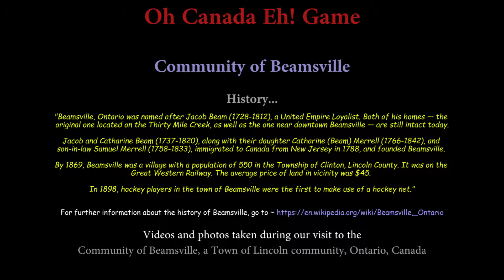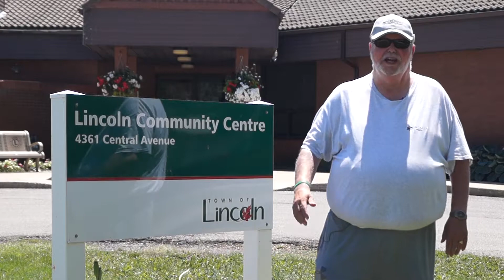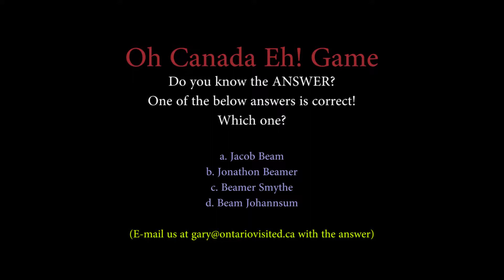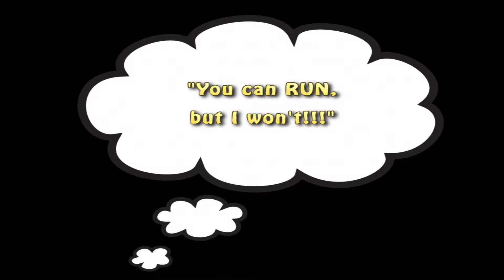Oh Canada Eh! Game ~ Beamsville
Oh Canada Eh! Game, presented by ONTARIO VISITED WEBSITES With Canada's Birthday coming up on July 1st, 2017, we wanted to help get the celebrations started by creating the Oh Canada Eh! Game. Each Monday, up to July 1st, 2017, we will post a You Tube video with an "About Canada" question. This week's video is about the Community of Beamsville (Town of Lincoln) in Ontario, Canada.

ONTARIO VISITED WEBSITES ~ "Ontario's Official BEEN THERE Websites"